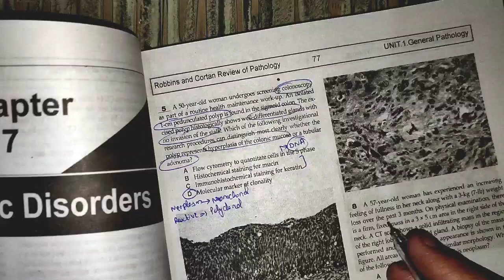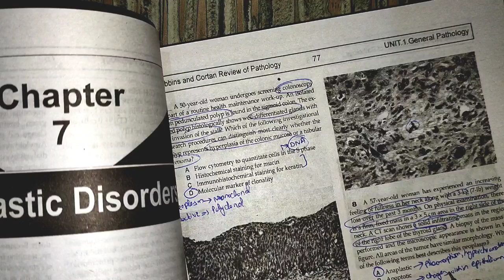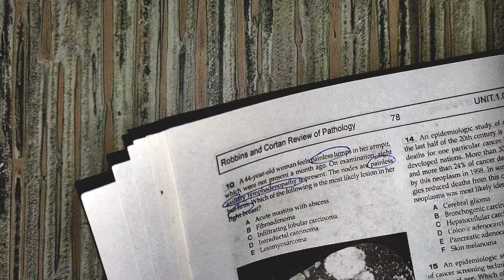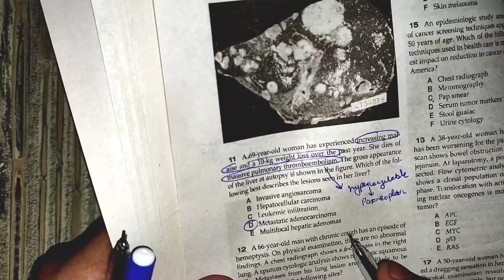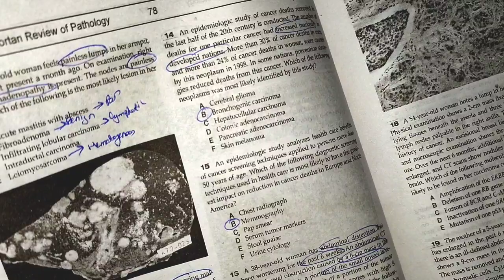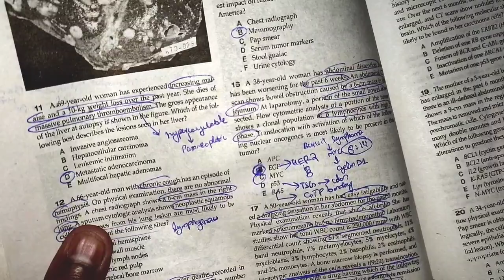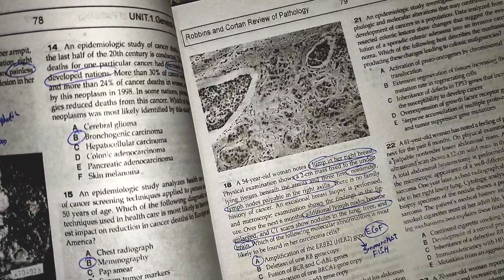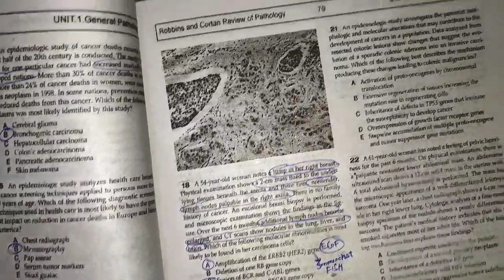Robbin mcqs review of neoplasia part#2